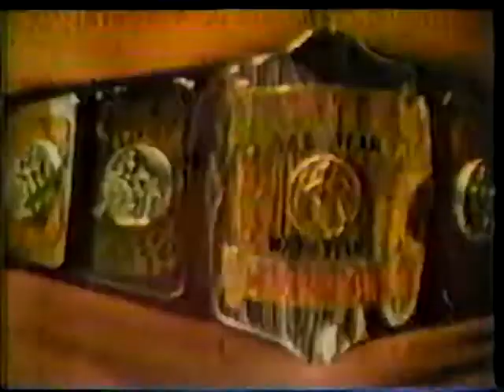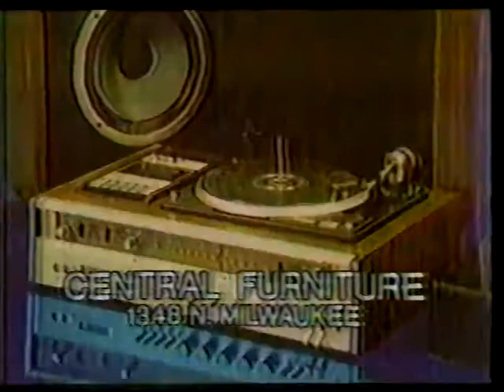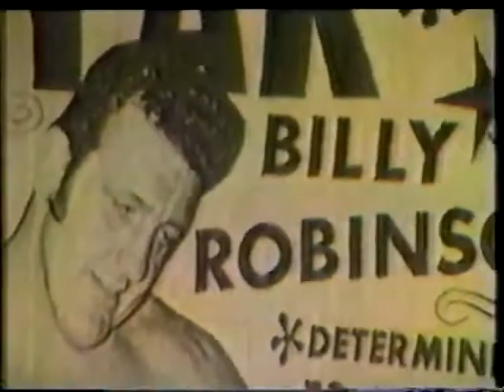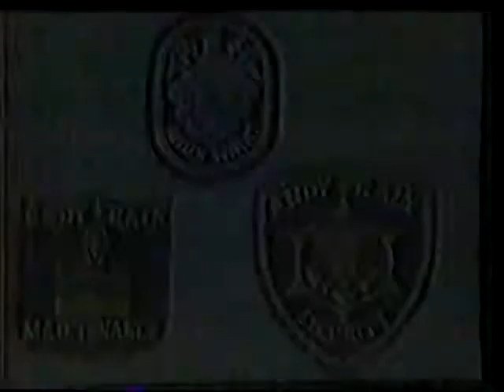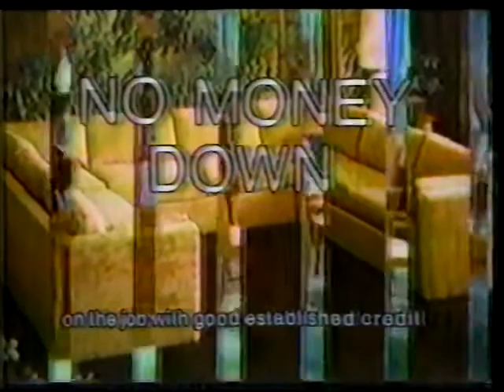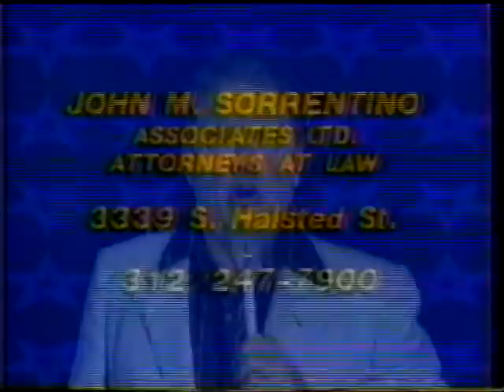AWA Wrestling Early 80s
I think this is 1983.